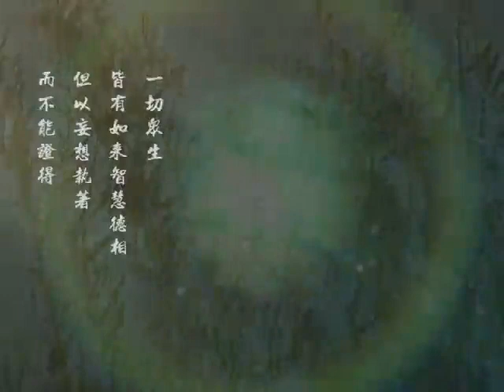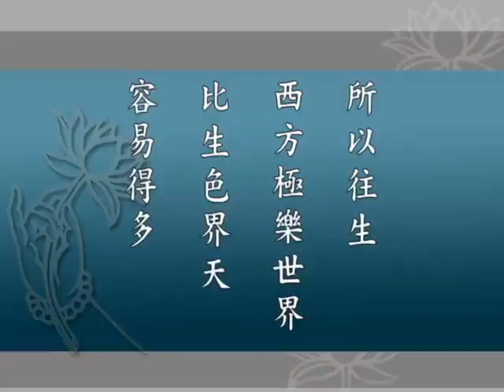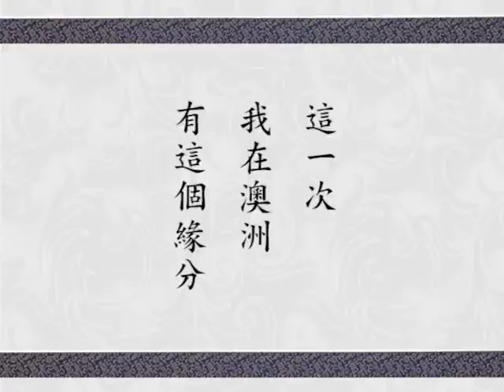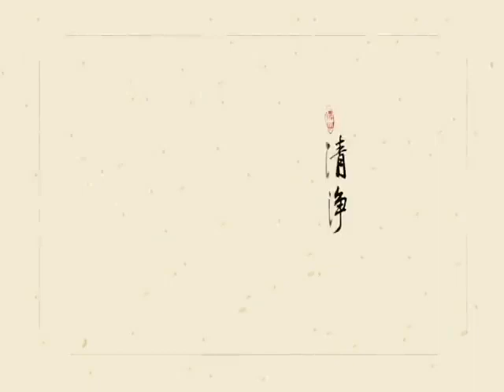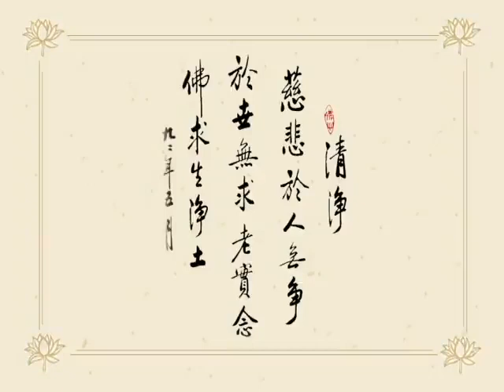Giảng Kinh Hoa Nghiêm, tập 126 | Tịnh Không pháp sư chủ giảng (HQ)